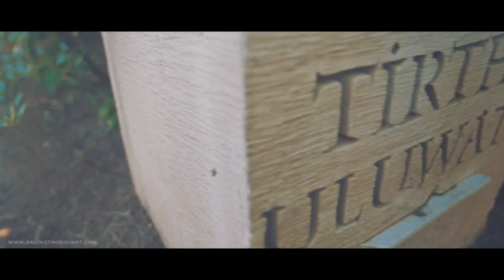Our Wedding - Short video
Venue - Tirtha Uluwatu
Videography by Bali Metro